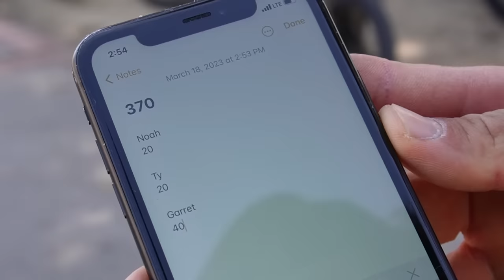Sessions with the GOATS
In this week's episode, I tried making a euro gap stunt that I may or may not go back to. Had a street session with the best OG's in the game (Garrett Reynolds, Ty Morrow, Mike Hoder, JJ Palmere and Noah Miranda). We then finished off the video with a power hour with the Peraza brothers (Kevin and Victor) who absolutely threw down in those 60 minutes. Definitely a few sessions with some goats!